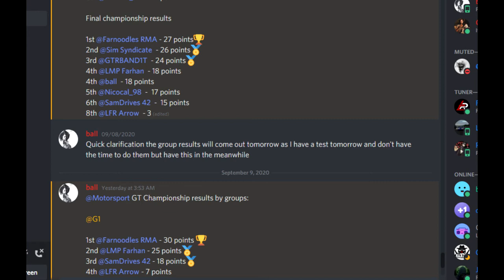Forza Motorsport 7: My second time league racing went pretty good. VIPER ACR vs GT cars Nurburgring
Welcome to the channel guys, this is where you find some decent content based on Forza Motorsport 7 and sometimes horizon 4.
Today's video was a league race I've done 6 days ago where I raced my VIPER ACR against some GT cars around the Nurburgring full circuit which is Nurburgring GP and the Nordschleife combined and I had some excellent racing.